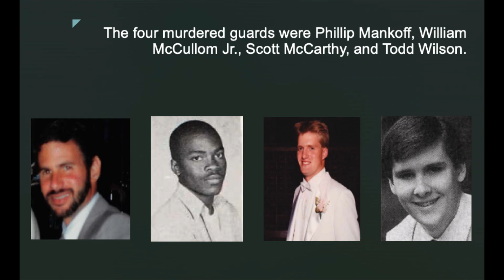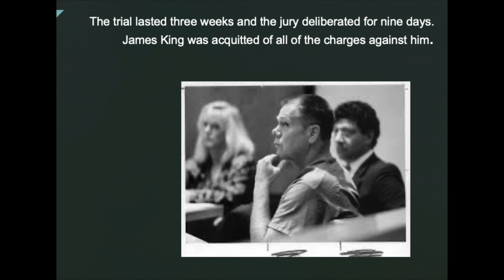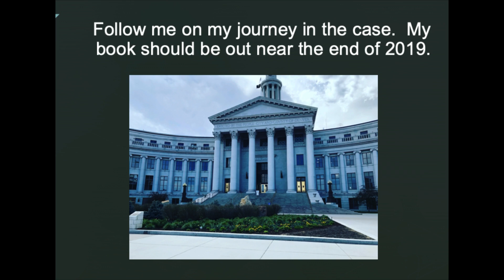Frigid-A Very Cold Case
This is a short-film to promote my new book, "Frigid-A Very Cold Case, the 1991 United Bank Robbery.  This book should be out by the end of 2019.  Enjoy!!  Kimberli Roessing-Anderson